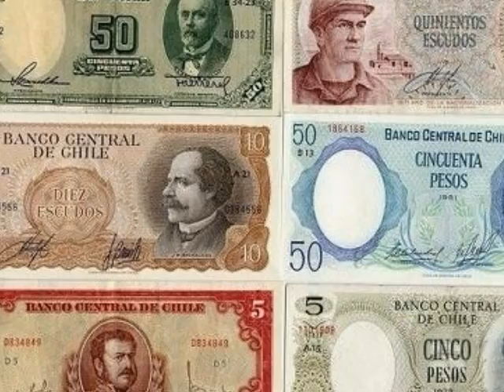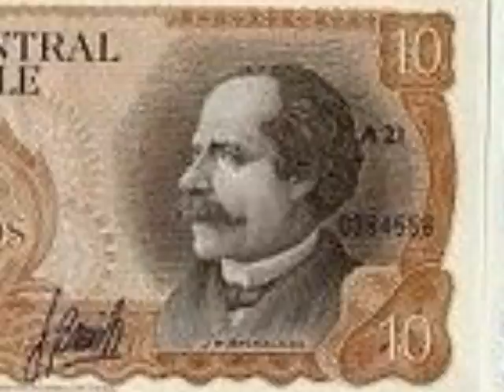Chile documentary-madisonf7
A 5 and a half minute documentary on Chile, a large country in South America.
I made it for World Geography in the 8th grade. I used Windows PhotoStory and was done in about 3 hours (I had as script with info ready).